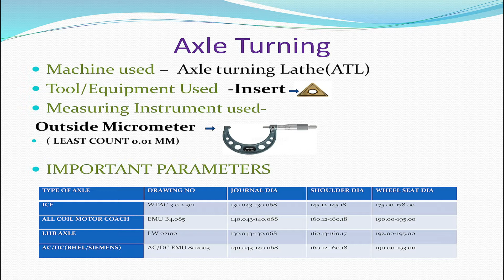Turning of Rail wheel Axle in Workshop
The wheel seats on the old axle (released from RD wheels) are machined to suit the bore of the wheel discs keeping interference allowance as prescribed. The bore and the wheel seat should be machined to the specified surface finish to achieve correct interference fit and pressing in pressure.